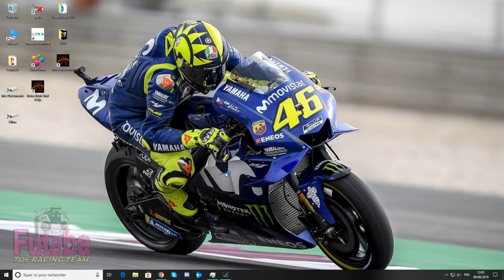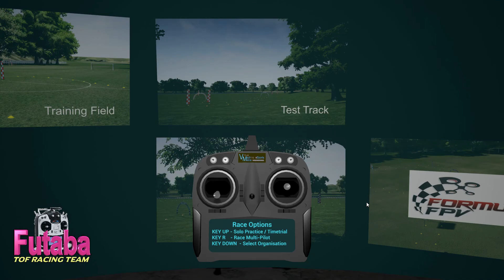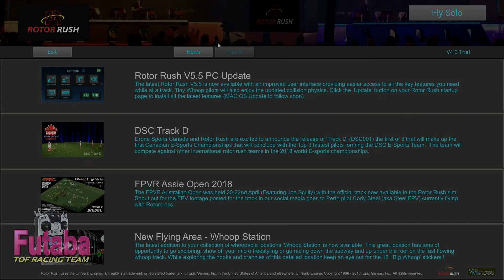Test Simulateur FPV Rotor Rush Trial Version FREE - French